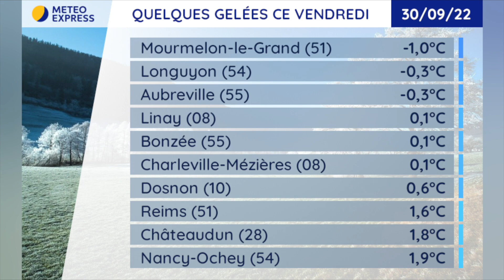Bulletin météo du Vendredi 30 Septembre 2022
Le bulletin météo du Vendredi 30 Septembre 2022
Présentation : Alexandre SLOWIK